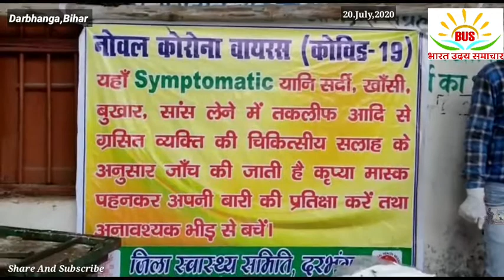DARBHANGA NEWS 19 JULY 2020 प्रशासन ने लगाया पॉजिटिव मरीजों को ढूंढने के लिए 13 स्थानों पर